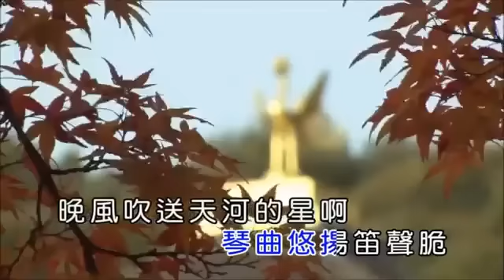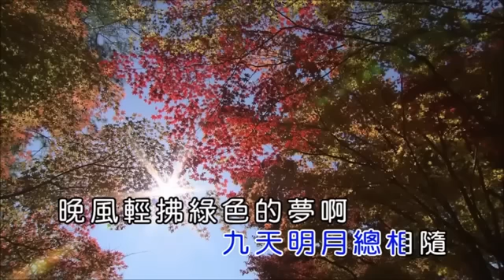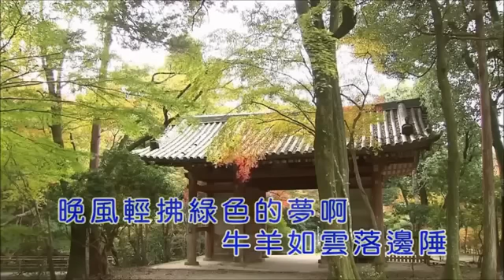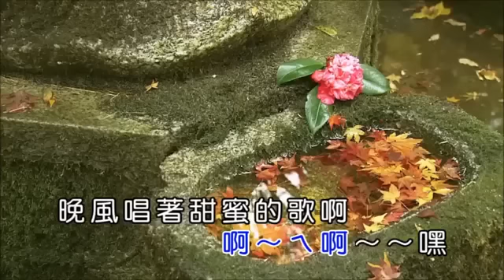草原夜色美 1